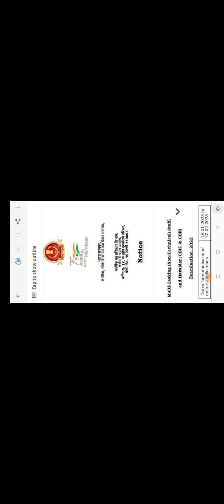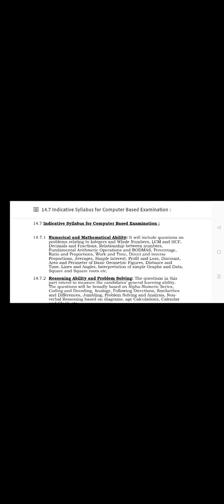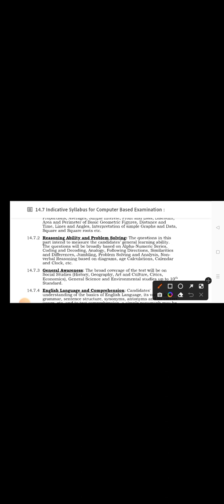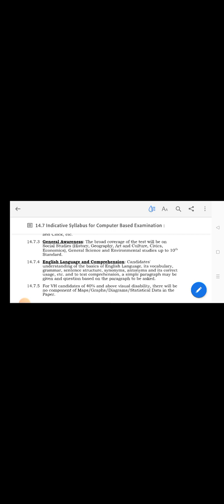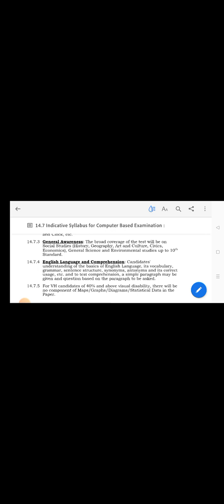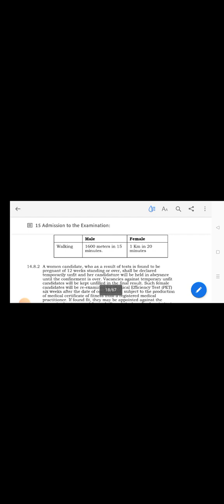SSC MTS DETAILED SYLLABUS 2023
SSC CGL MTS CHSL 👍🤗🤩🤩🤩🤩